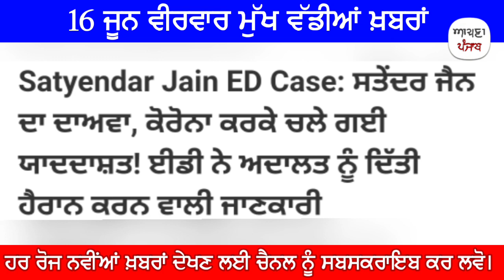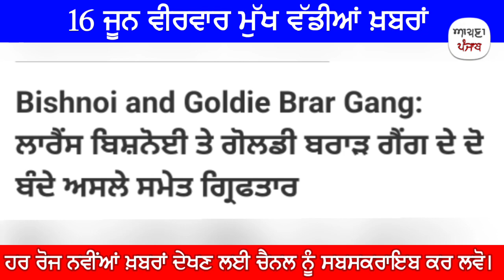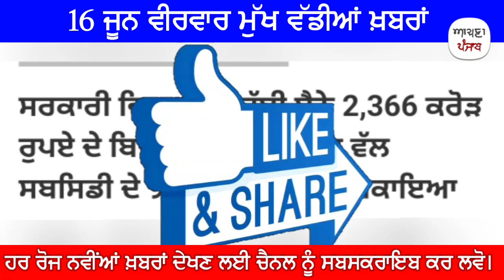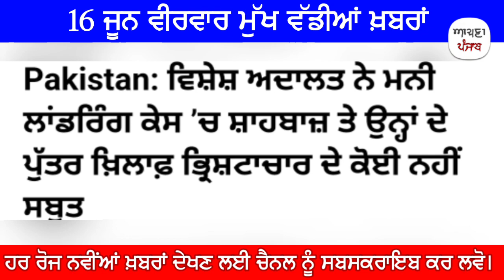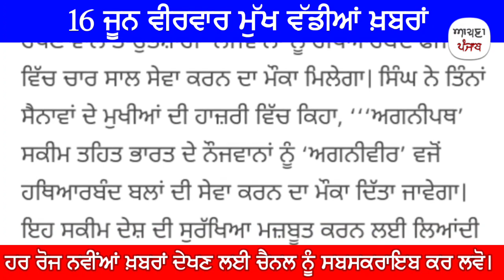16 June Morning Breaking News | ਬਿਜਲੀ ਬਿੱਲਾਂ ਤੇ ਸਬਸਿਡੀ ਬਿੱਲ ਮੁਆਫ | ਫੌਜ ਚ ਨਿਕਲੀ ਭਰਤੀ 40,000 ਤਨਖਾਹ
16 ਜੂਨ Morning Breaking News | ਬਿਜਲੀ ਬਿੱਲਾਂ ਤੇ ਸਬਸਿਡੀ ਬਿੱਲ ਮੁਆਫ | ਲਾਰੈਂਸ ਬਿਸ਼ਨੋਈ ਨੂੰ ਪੁਲਿਸ ਨੇ ਲਿਆਂਦਾ ਮਾਨਸਾ | ਫੌਜ ਚ ਨਿਕਲੀ ਭਰਤੀ 40,000 ਤਨਖਾਹ